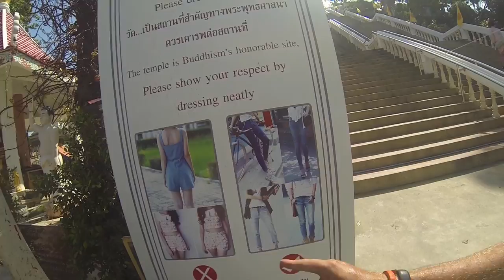гора Као Такиаб Хуахин и как нас обезьяны обворовали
поехали смотреть гору Како Такиаб, но все оказалось не так просто как казалось ))

смотрите все фотки в моем Instagram - iOlegos
а новости можно прочитать на